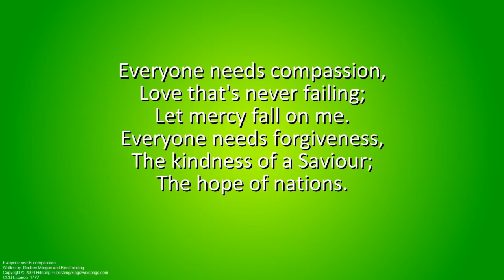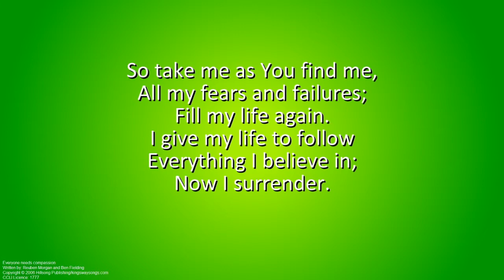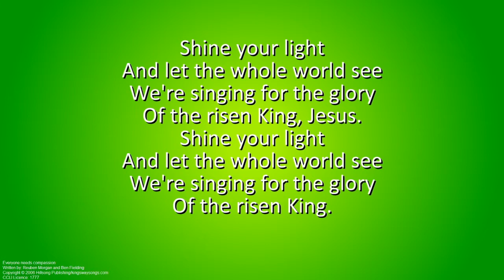Service 19 07 20